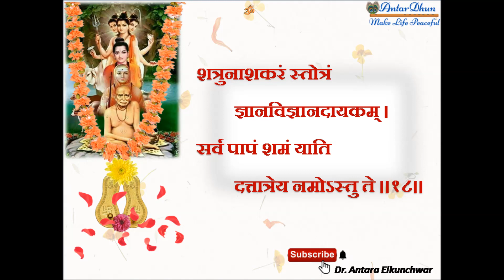Dattatreya Stotram From Narada Purana | श्रीदत्तात्रेयस्तोत्रम् ।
Dattatreya Stotram From Narada Purana | श्रीदत्तात्रेयस्तोत्रम् ।  @Om Swami Samarth Sadhana Kendra

Namaste !
Our objective is
1. to make Sanskrit/Marathi Shlokas, Stotras, Mantras, Various prayers, Suktas, Bhagavad Gita, and so on, easily accessible and recitable to all.
2. to make them part of our daily life, to feel energized, and make life peaceful.
Join us to spread this positive energy all over the world.

नमस्ते
सभी का अपने इस चेनल पर सहर्ष स्वागत है ।
अपने इस चेनल का उद्देश्य है की
१. सभी को संस्कृत तथा मराठी श्लोक, स्तोत्र, मन्त्र, प्रार्थनांए, सूक्त, श्रीमद् भगवद्गीता और बहुत कुछ, सहजतापूर्ण उपलब्ध हो तथा सभी आसानी से इनका पठन कर सके।
२. अतीव ऊर्जात्मकता का अनुभव करने के लिये तथा शान्तिपू्र्ण जीवन के लिये इनको अपने रोज के जीवन का हिस्सा हम बना सके ।
इस सकारात्मक ऊर्जा को संंपूर्ण विश्व में प्रसारित करने के लिए हमारा साथ दे ।
धन्यवाद !

Marathi Aarti नवरात्री ची आरती , महालक्ष्मी ची आरती, रेणुका देवी ची आरती इ.

भीमरूपी, प्रज्ञावर्धन स्तोत्र, दत्तचित्तस्थिरीकरण स्तोत्र, महिषासुरमर्दिनी स्तोत्र - इ.